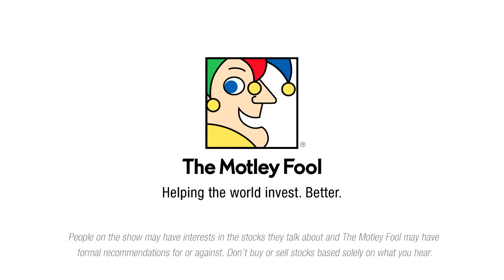M&A, the New R&D: Celgene's Biggest Move in 2015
Eager to expand into new markets, Celgene makes a big bet in multiple sclerosis.

This podcast was recorded on Dec. 16, 2015.